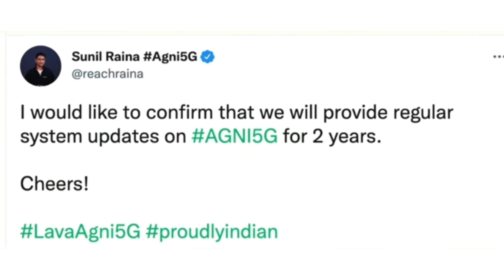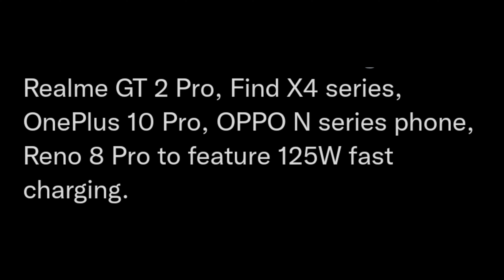BGMI Gaming Masters 2.0, Redmi Note 11T 5G Launch, Xiaomi12 Display, S21FE First Look, Matebook E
Doston is video mein maine BGMI Gaming Masters 2.0 Tournament, Redmi Note 11T 5G, Xiaomi 12, Samsung Galaxy S21FE, 125W Charger, Huawei matebook E Bare Mein Bataya
Doston Video Agar Achha Lage to Video Ko Like Kar Dijiyega Or Video Ko Apne Friends aur Family Ke Sath Share Kijiye

Video Highlight
00:00 Intro
00:17 BGMI Tournament
01:01 Redmi note 11T 5G Launch India
01:31 Samsung Galaxy S21fe
02:08 Huawei matebook E
02:19 Xiaomi 12 series Display
02:35 Lava Agni 5G 2 Years System Update
02:56 125W Fast Charging
03:35 Outro

Hii
Friends
Thnx ❤️